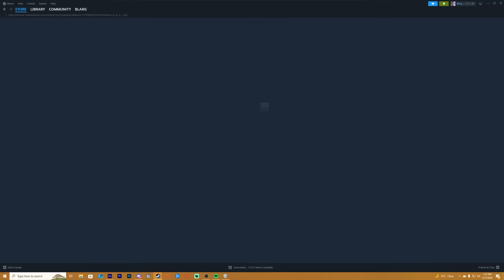This is THE ABSOLUTE WORST Game On Steam..